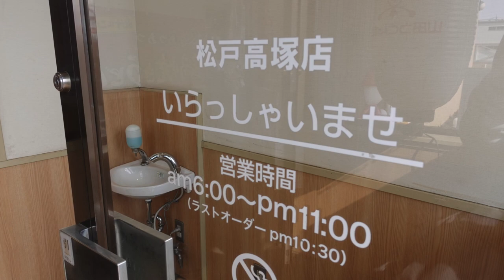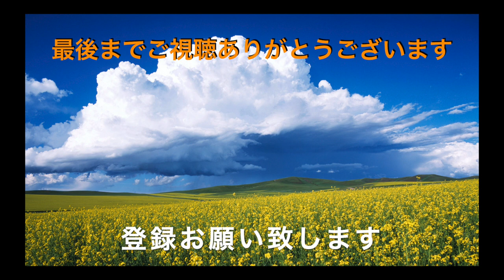【山田うどん食堂】NO,57 春が来たようだ ざるラーメンとかき揚げ丼を食す ＃1003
暖かな陽気　まるで春が来たような気分なのでざるラーメンをいただきましたそ出汁で即席スープをミニかき揚げ丼と楽しみました。